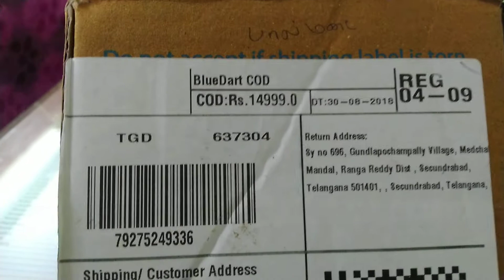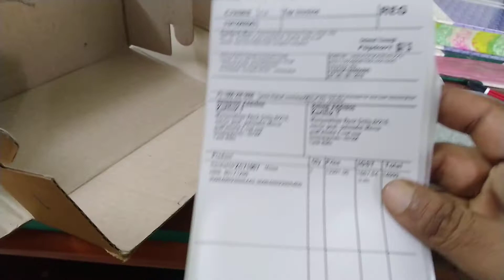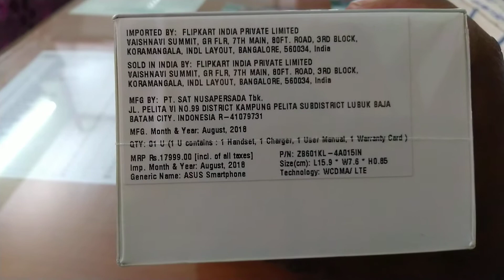Asus Zenfone Max pro m1 unboxing tamil